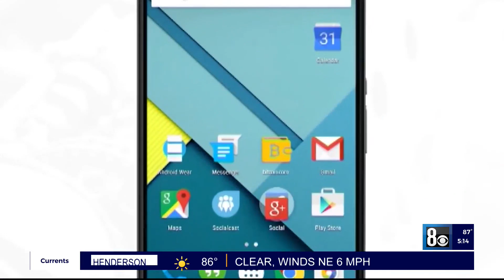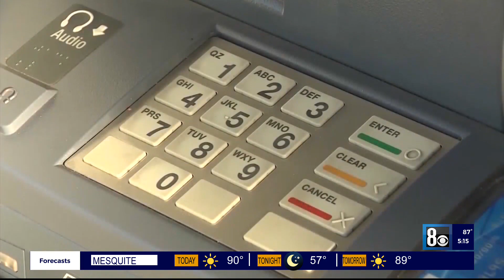Resorts World to integrate cryptocurrency into guest experience through partnership with Gemini